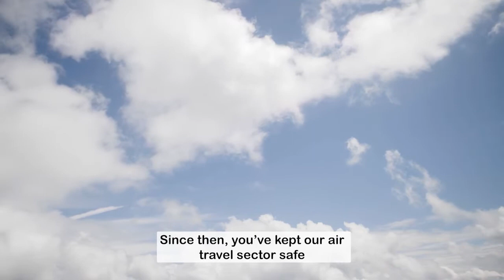Canadian Air Transport Security Authority is celebrating its 20th anniversary! Congratulations!🎉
Omar Alghabrah: This year, Canadian Air Transport Security Authority is celebrating its 20th anniversary! Congratulations!🎉
CATSA and its employees keep our transportation system safe in airports across Canada, and we are grateful for their important work.